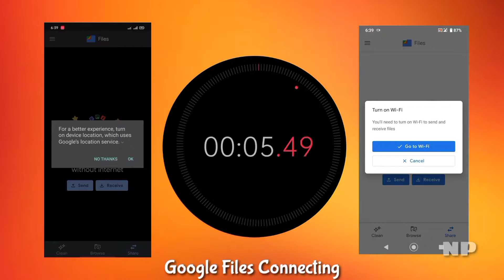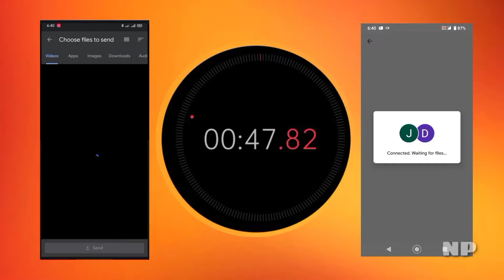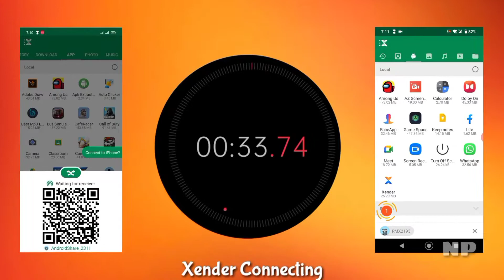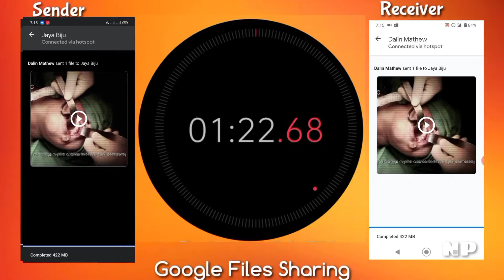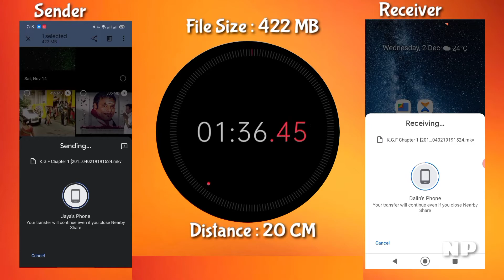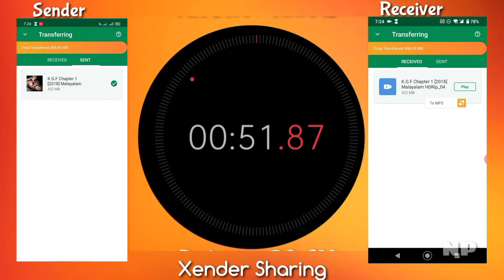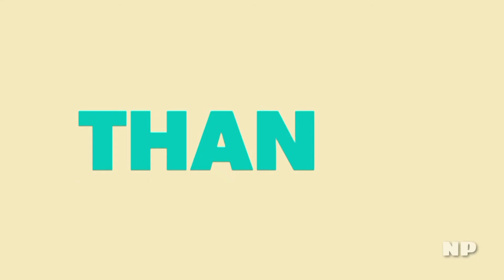Google Files vs Nearby Share vs Xender | Ultimate Sharing Speed Battle 🔥🔥 | Who Wins ?? |Malayalam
Ultimate Sharing Speed Battle 🔥🔥 | Who Wins ?? | Google Files vs Nearby Share vs Xender | Malayalam
Ultimate Sharing Speed test
Malayalam test
who wins
Google files
nearby share
xender
Google files vs nearby share vs xender Malayalam

by
Naughty PROFESSOR